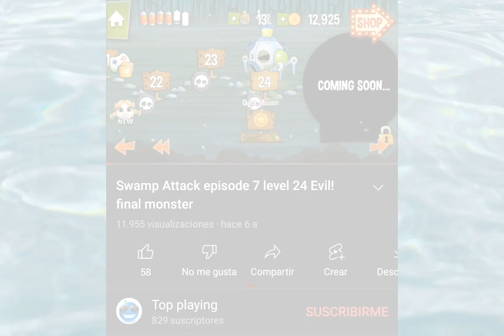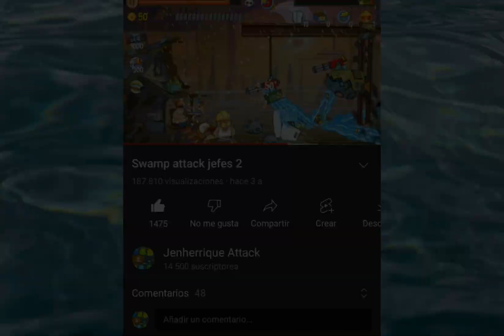JEFE FINAL de cada actualización de SWAMP ATTACK 2013-2022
En este vídeo os mostraré cuál había sido desde un principio el jefe final de Swamp Attack, desde su beta en 2013, hasta la actualidad en 2022, algo así como la evolución del jefe final de cada actualización.